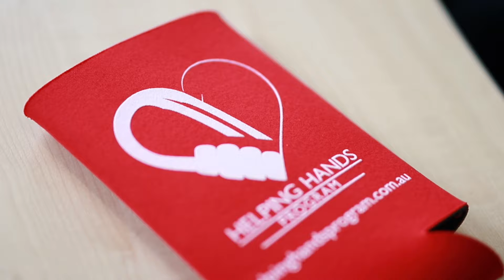Year 4 Service Learning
Crescam Ministrando - I grow by serving has been the College’s motto and guiding philosophy since our foundation in 1922. It is at the very heart of everything we do at Seymour College.

Our Year 4s were introduced to the Helping Hands Program and chose to undertake service activities to raise money for this worthwhile cause. What they achieved, and learned, was remarkable...